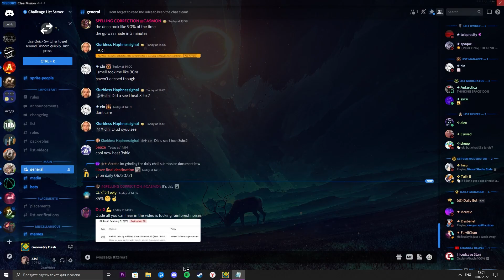sadomasochism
I have no words. This level is impossible. Thanks to GDSR Wave.

2nd half fails: 50x41, 51x2, 52x19, 53x6, 54x14, 55x18, 56x14, 58, 60x4, 61x2, 63x6, 65x2, 66x5, 67, 68x3, 70, 74, 82. (TOTAL: 141)

35-100%x36
27-100%x2

Attempts: 151232